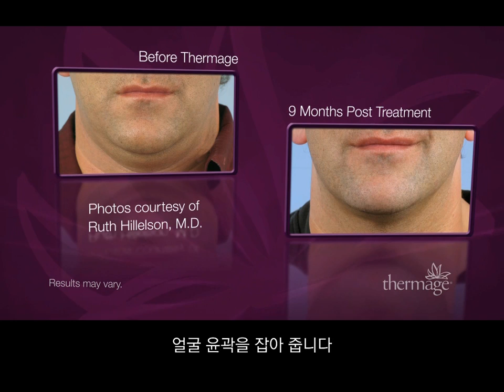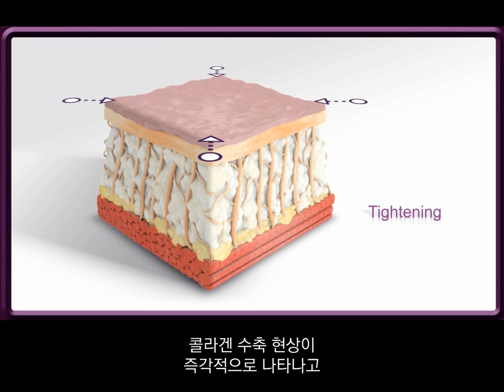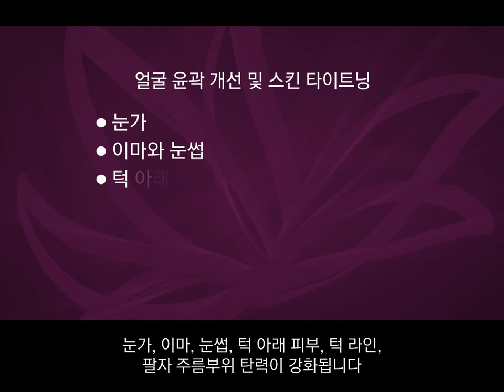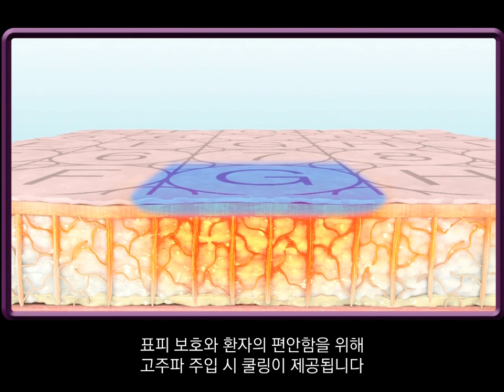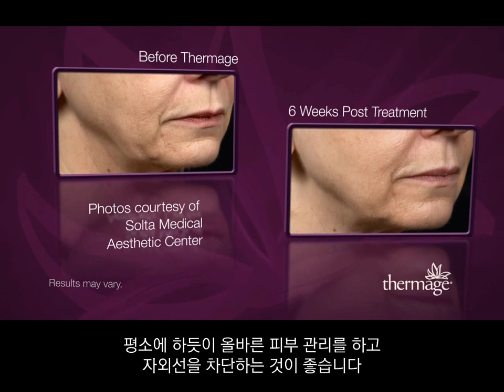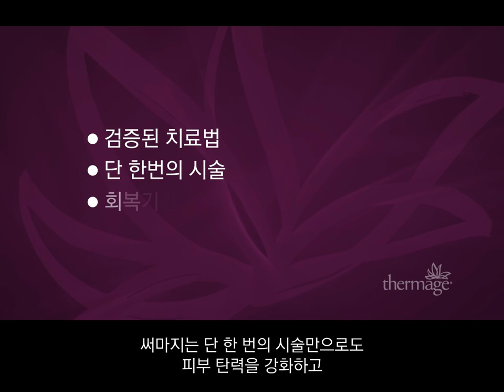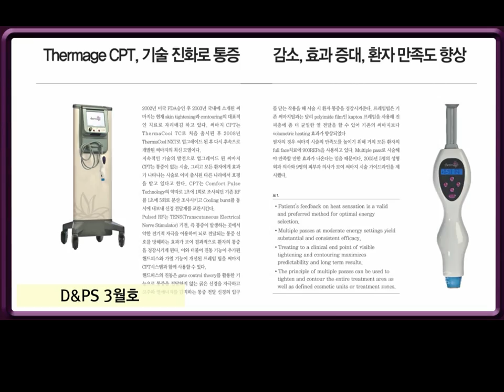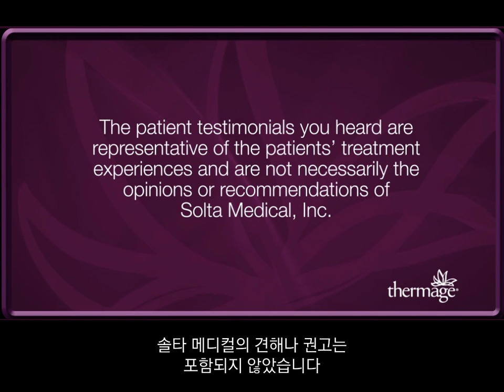한국버전 Thermage Patient DVD